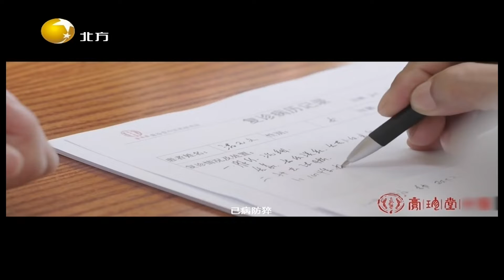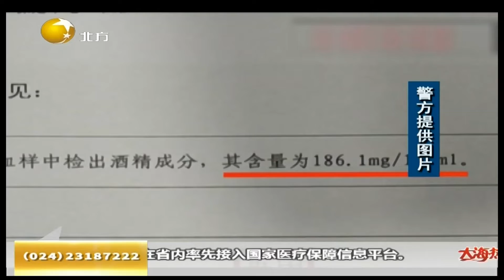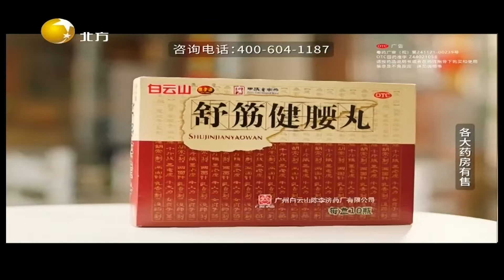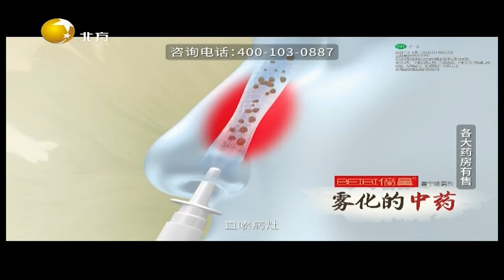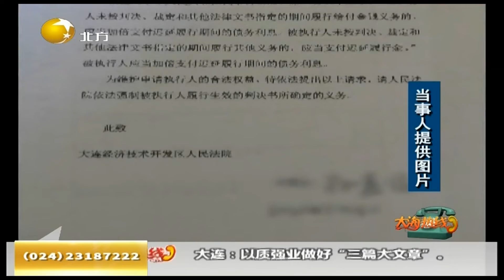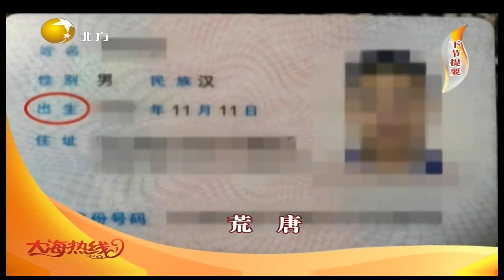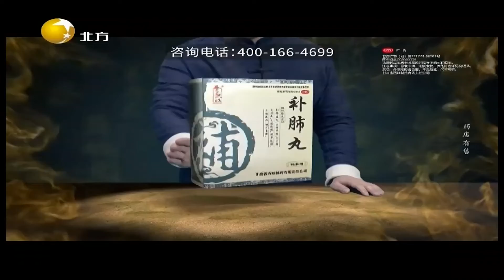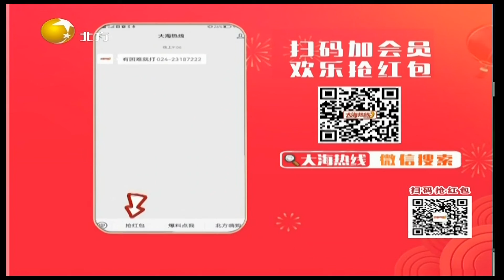大海热线 20211017：法制：强制执行显力度，善意执行有温度